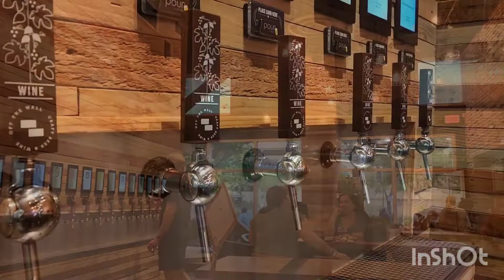OFF the Wall : Trying out with friends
They served different kinds of beers and wines. Empanada is a must try:)